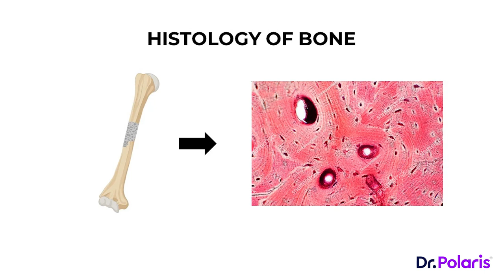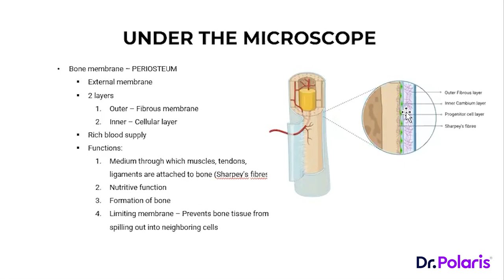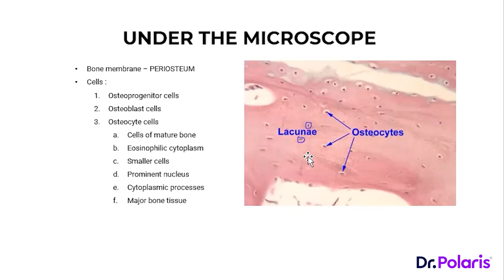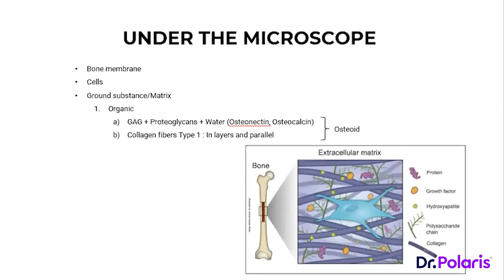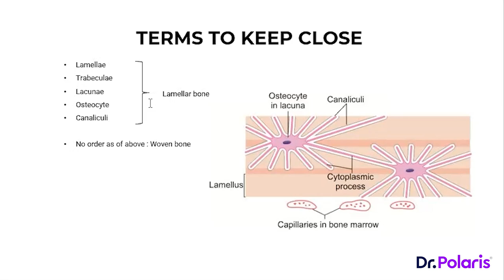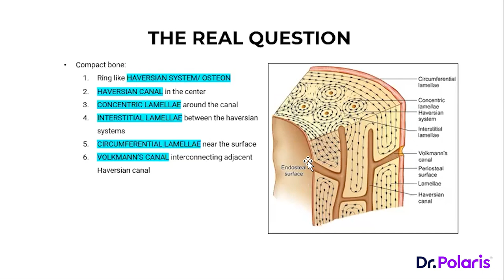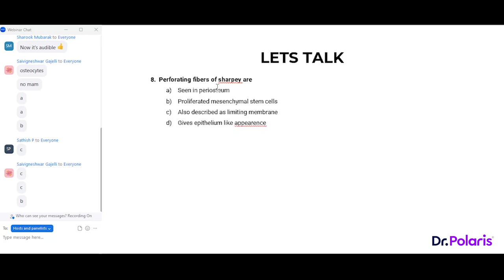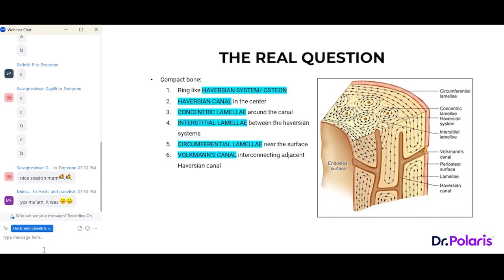Polaris Talks Chapter 18 | First Year MBBS | Histology - Bone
The complete walkthrough for First Year MBBS students. Don’t miss out the opportunity to be a Super Doc.

Every Monday and Friday at 6.30pm

Chapter 18 - Histology - Bone